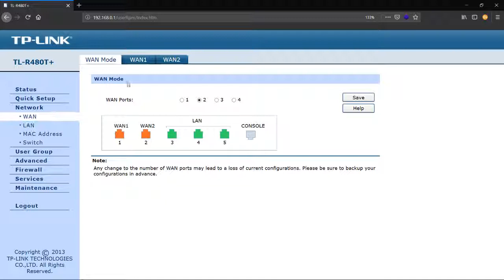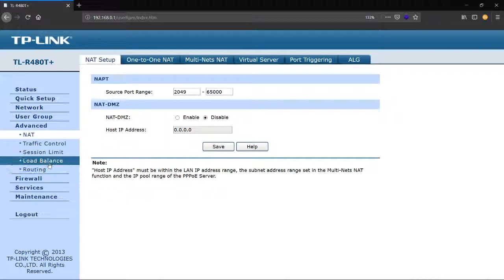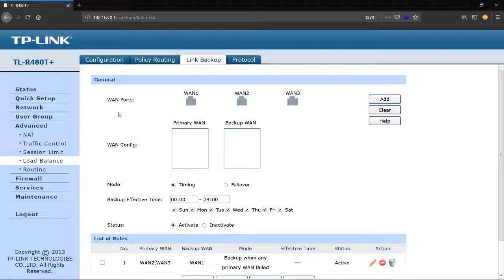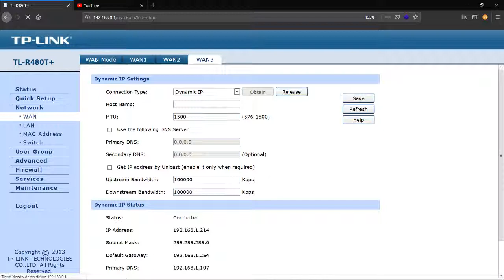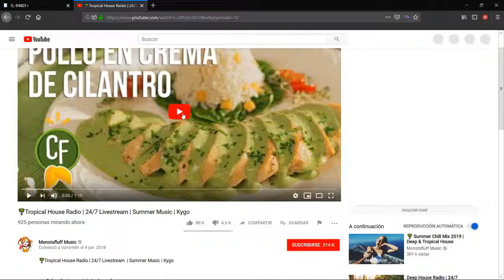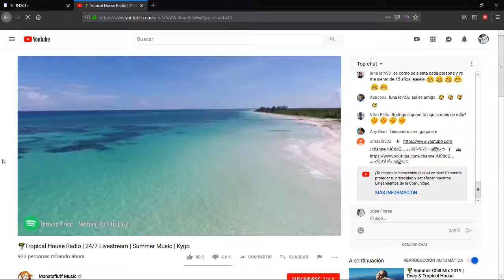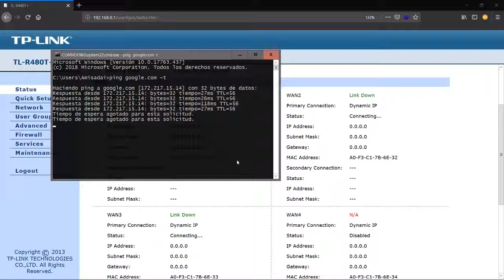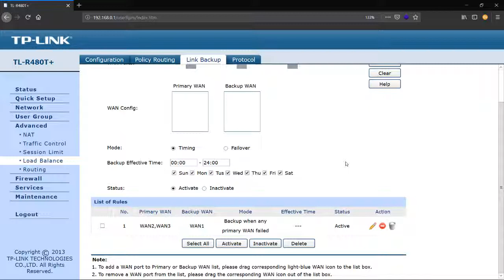Respaldo de enlaces WAN FailOver balanceador tplink TL R480T+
El tener un balanceador implica que en la red empresarial sea indispensable tener un plan B o C en cuanto a las conexiones de internet, es por ello que explico como poder tener la red en caso de que alguna falle entre la otra y siempre tengamos conexión a internet